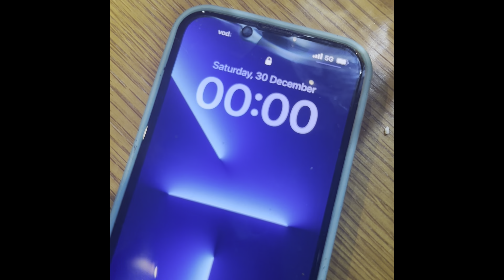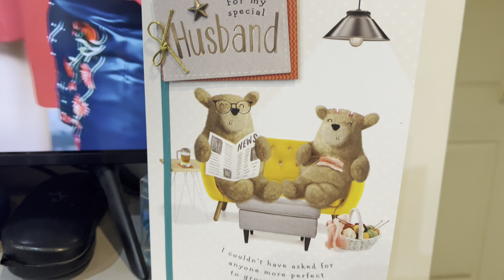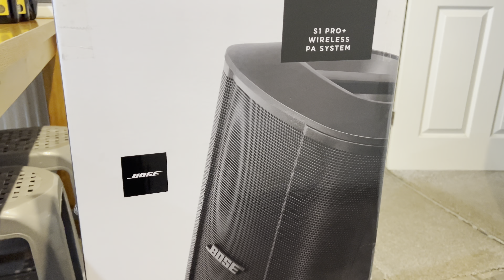Chuyện đêm trước sinh nhật của CTBM chưa kể.